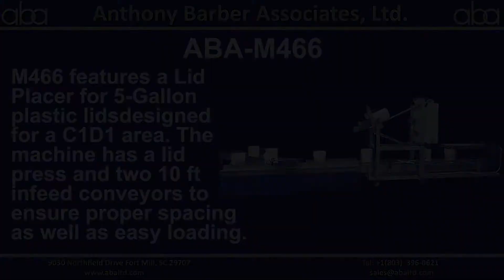ABA-M466 - 5 Gallon Lid Placer & Press with Dual Infeed Conveyors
ABA-M466 is a machine featuring a lid placer, roller lid press, and 2 infeed conveyors. The lid placer is Model LPHSC-5 and is designed for placing 5 gallon plastic lids. The lid press is model ABA-PRESS-5NAR and is also designed for use with 5 gallon plastic pails. The machine has 2 infeed conveyors that will be fed from different areas of the facility. Each conveyor has linestops to ensure correct spacing when feeding onto the machine.